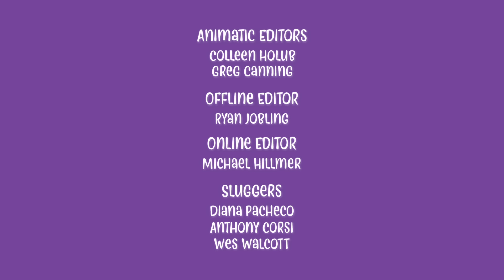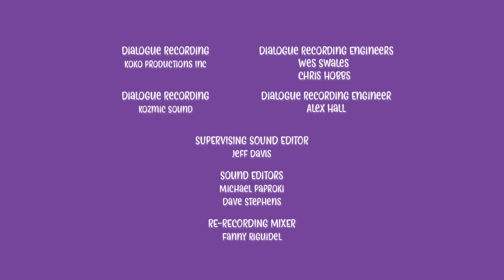Chip and Potato | ¡Hora de dormir! | Dibujos animados para niños | Mira más en Netflix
¡Hora de dormir!

Synopsis